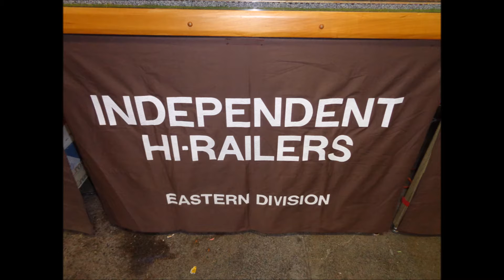2017 Greenberg Show Somerset NJ Independent Hi-Railers - O Gauge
January 2017 Greenberg Train Show Somerset NJ at the Garden State Exhibition Center with the Independent Hi-Railers Club